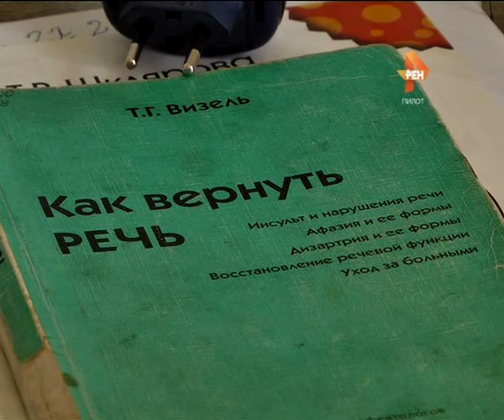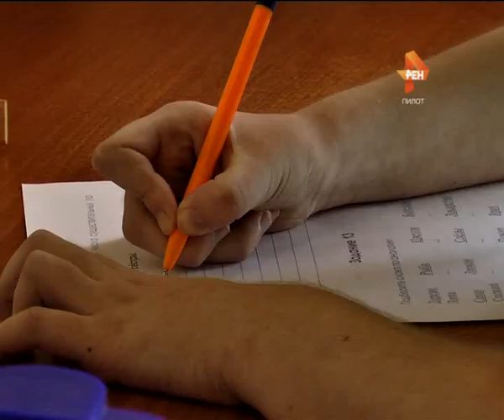Добро творит чудеса. 2015-06-26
Жизнь вопреки прогнозам медиков и вопреки страшной трагедии. Год назад наш телеканал рассказал историю девушки, попавшей в беду. После аварии Наташа Ищенко была прикована к постели, родных узнавала только по голосу и очень нуждалась в помощи. На реабилитацию требовалась значительная сумма, собрать которую благодаря неравнодушным людям удалось за несколько месяцев. Теперь Наташа восстанавливается дома и сама благодарит всех, кто не остался в стороне.